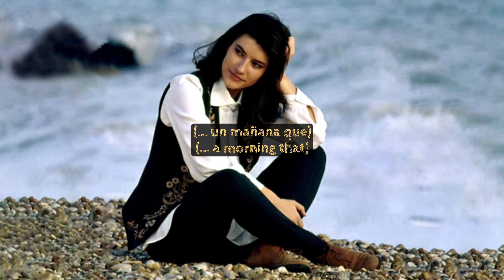Laura Pausini - El Valor Que No Se Ve - Subtitulada